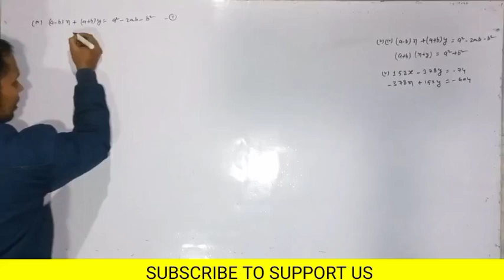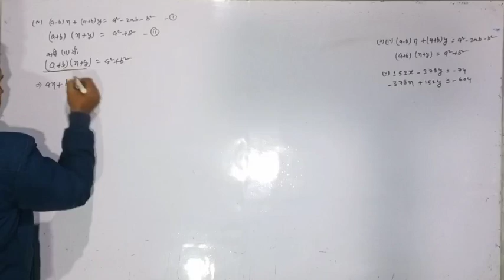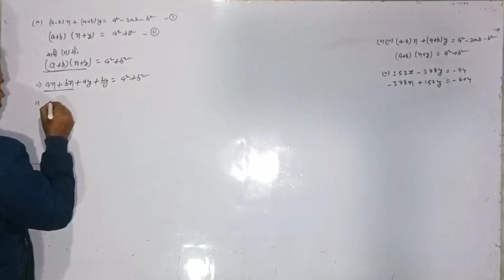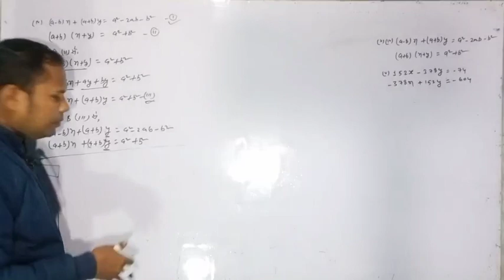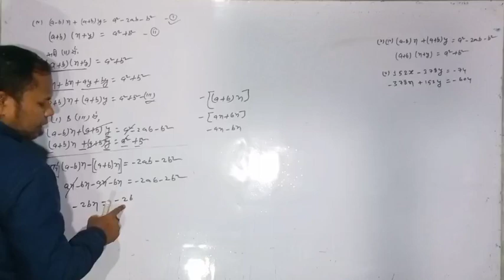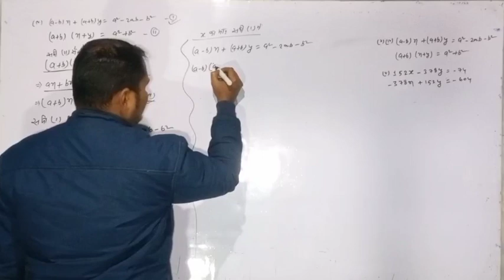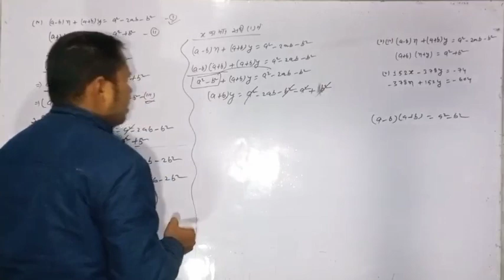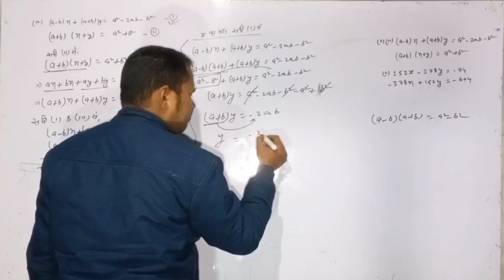10th NCERT math ex 3.7 Q 7.iv|दो चर वाले रैखीक समीकरण|linear equation in two variable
10th NCERT math ex 3.7 Q 7.iv|दो चर वाले रैखीक समीकरण|linear equation in two variable